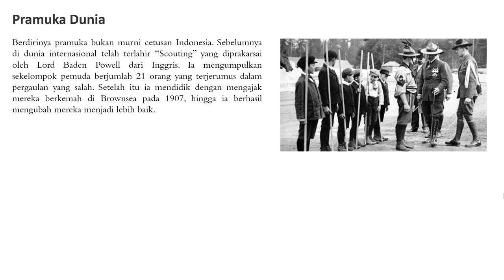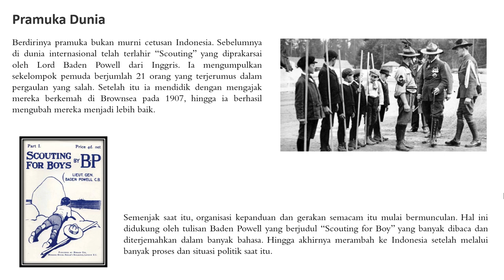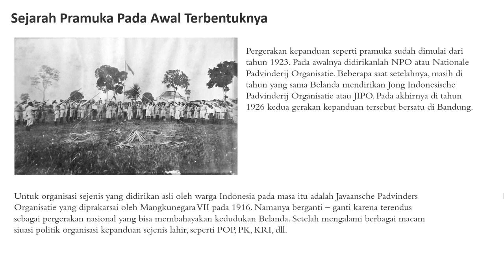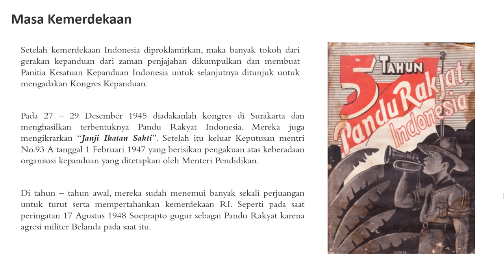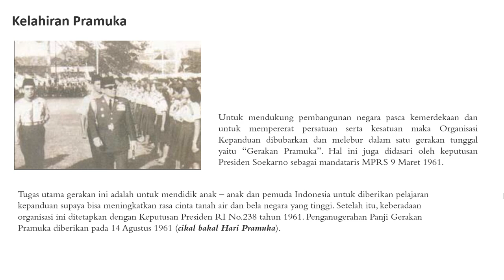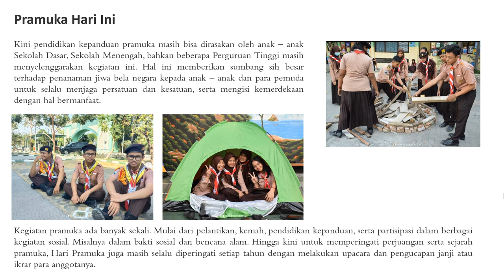Sejarah Singkat Awal Berdirinya Pramuka Indonesia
Informasi mengenai sejarah singkat awal berdirinya Pramuka Indonesia.
Semoga bermanfaat